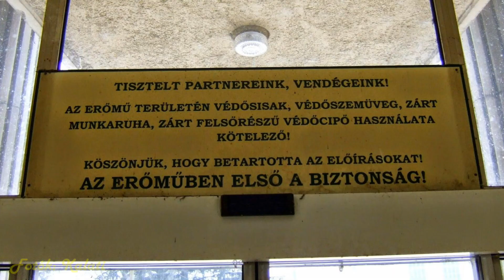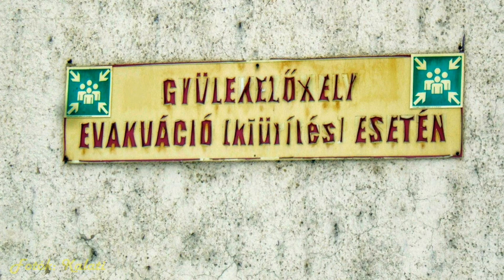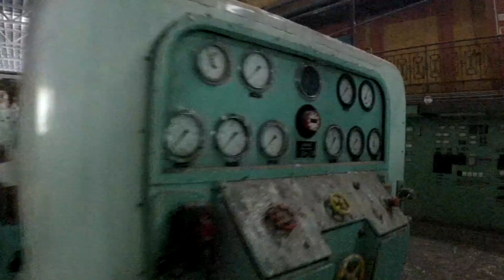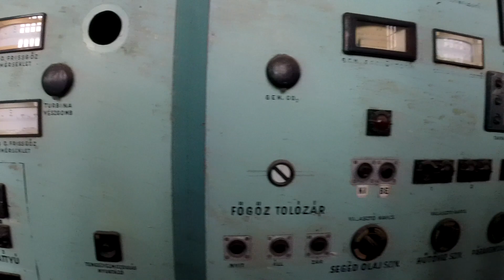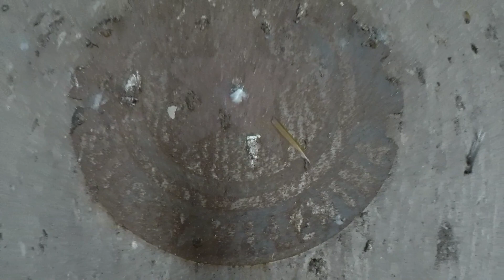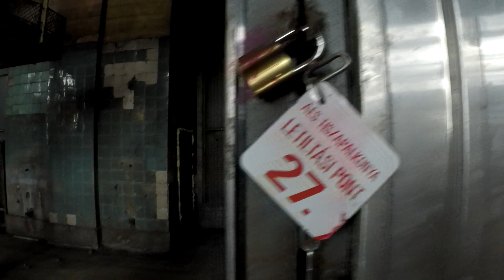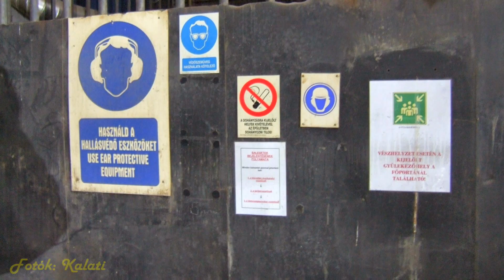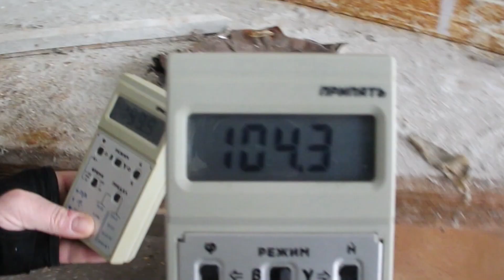Tiszapalkonyai erőmű bejárás 1. rész 2017/ #4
Megnéztük a 2011-től nem üzemelő Tiszapalkonyai erőművet, a bejárásból három részes videó készült, ez az első rész.